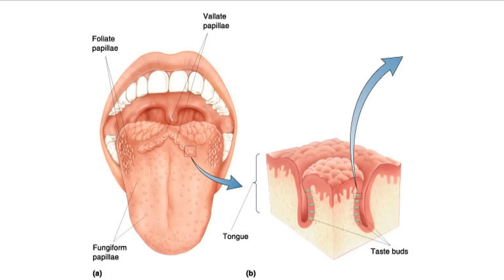Black Hairy Tongue - Hot, Bizarre & Viral!